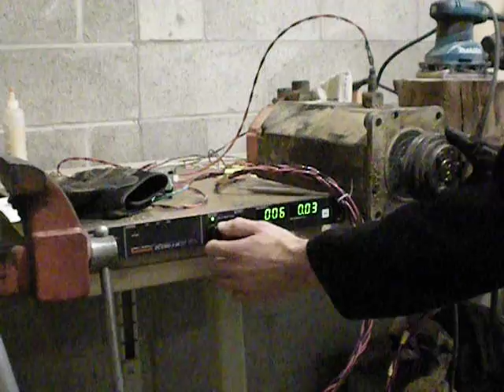Testing the brake on a Fanuc AC servo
Unlocking the brake for the first time on a Fanuc 10S AC servo motor.  This servo along with a few others will be used on the milling machine I'm designing and building.